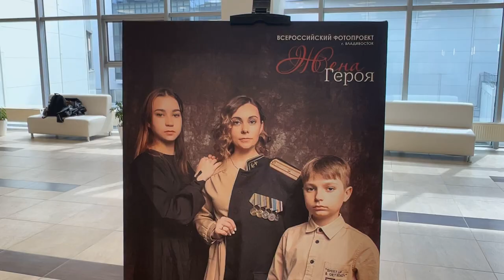Эстафета памяти «Россия – страна Героев» стартовала в Приморье.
Всероссийская патриотическая эстафета памяти «Россия – страна Героев» стартовала в Приморье. Акция, организованная Следственным комитетом РФ, состоялась в стенах Дальневосточного федерального университета.